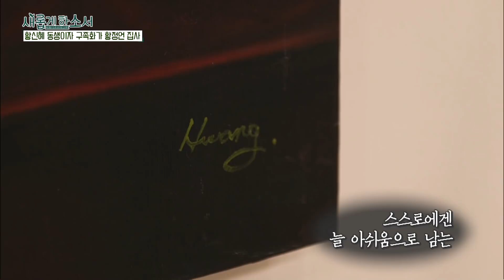52주 주일성수가 저의 꿈이에요│배우 황신혜와 전화연결,구족화가 황정언 집사 │새롭게하소서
"전신마비가 된 후 52주 주일성수가 저의 꿈이에요"
배우 황신혜씨의 동생이자 전신마비 구족화가인 황정언 집사의 간증
새롭게하소서의 나온 그의 간증의 은혜를 함께 나눕니다

CBS TV 새롭게하소서 중